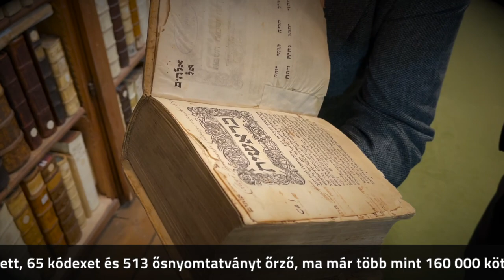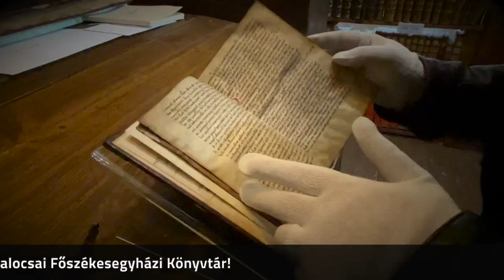A Budai krónika Kalocsán – könyvtárunk küldöttsége a Főszékesegyházi Könyvtárban járt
Hazánk egyik kiemelkedő jelentőségű gyűjteményében járt 2024. március 7-én a nemzeti könyvtár küldöttsége: Rózsa Dávid főigazgatót és Sarbak Gábor kodikológust, a Fragmenta et Codices Kutatócsoport vezetőjét Bábel Balázs kalocsa-kecskeméti érsek és Grócz Zita, a Kalocsai Főszékesegyházi Könyvtár vezetője fogadta.
A főpapi hagyatékokból született, 65 kódexet és 513 ősnyomtatványt őrző, ma már több mint 160 000 kötetes könyvtár évszázadok óta gyarapodik és fogadja a kutatókat. Megbeszélésünkön természetesen érintettük a digitalizálás témáját, amelynek keretében eddig 2,4 millió oldalt digitalizáltak Kalocsán. Ezek online közzététele folyamatosan zajlik. Megtekintettük az 1780-ra elkészült barokk olvasótermet és a könyvtár műkincseit bemutató kiállítást is.
Sarbak Gábor és kutatócsoportja hosszú évek óta segíti a kalocsai kollégák munkáját.
Az 550 éves Budai krónika tavalyi díszkiadása mostantól a Kalocsai Főszékesegyházi Könyvtár gyűjteményét is gyarapítja.